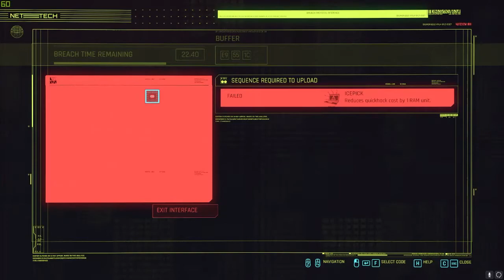Cyberpunk 2077 - Part 4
I try to steam after work most days around 1am EST -- Come join in